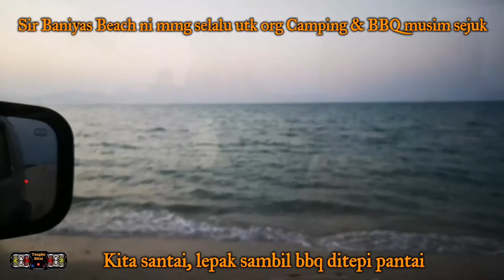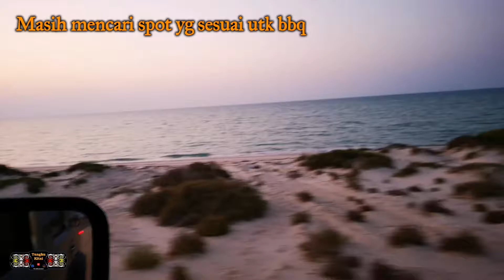Weekend Picnic & BBQ /Sir Baniyas Beach Abu Dhabi / Winter Season / Vlog Santai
Sebelum berakhirnya musim sejuk, kita lepak sambil bbq di tepi pantai kali ni gaiss... Selagi masih dapat menikmati udara sejuk kita mmg selalu buat outdoor aktiviti etapi kalau sudah tibanya musim panas, memang jarang sekali kita buat aktiviti outdoor gaiss..
Terima kasih semua yg sudi support...
Much ❤️ & God bless.